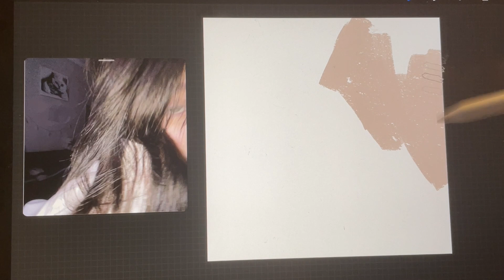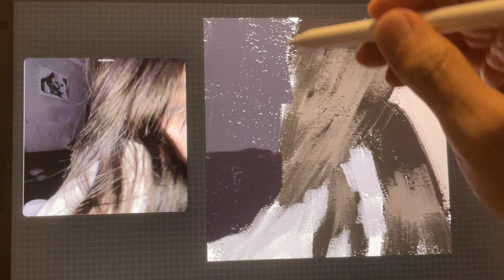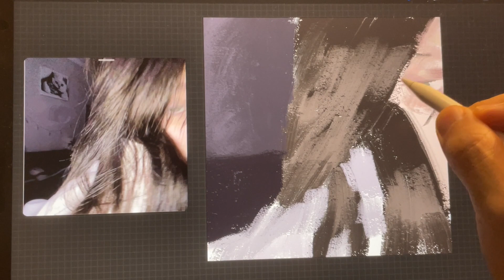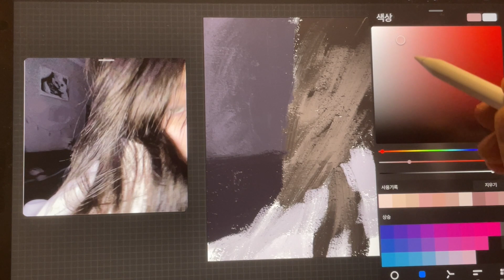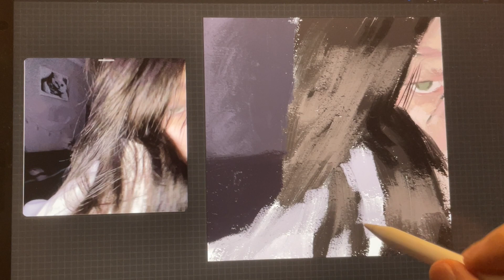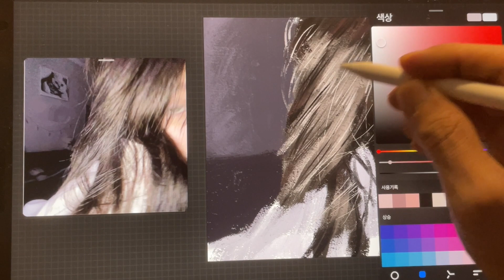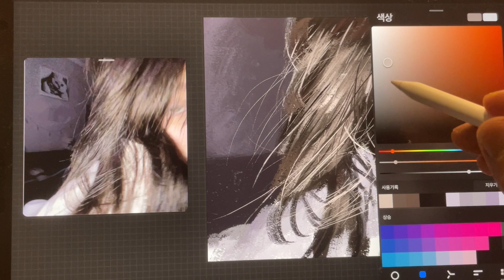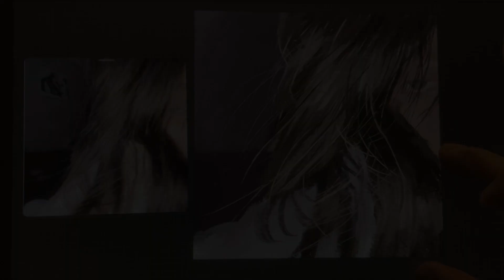Depressed facial expression Procreate oil painting drawing